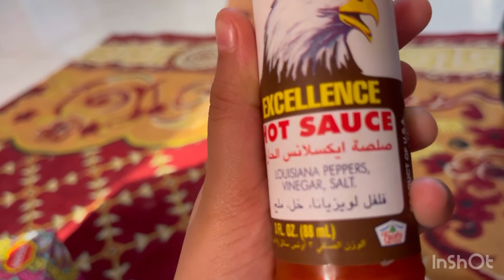How we spent time in home in uae// home routine // sabahafsa family vlogs